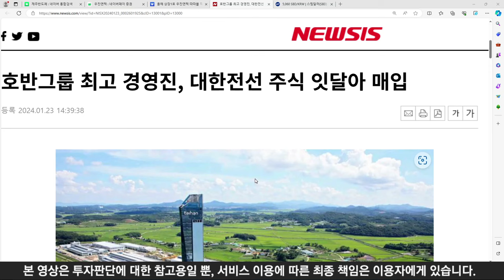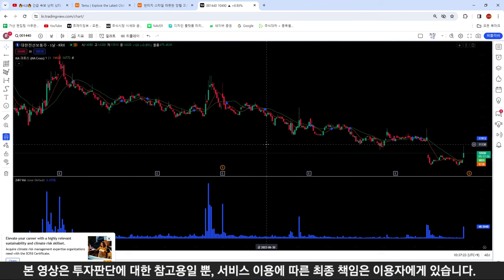호반그룹과 🔥대한전선🔥 또 한 번 정상을 향한 질주 회장과 부회장 주식 2만 주 매입 5280억 원 유상증자로 실망한 주주들 달래주는 의미인가 불안한 상승 앞으로 주가 향방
- 대한전선 유상증자 전량 참여 개미주주들을 위한 배려인가 그 반대인가 대한전선 케이블 호반그룹 김선규 회장 송종민 대표이사 겸 부회장

◇ No.1 주식 / 부동산 / 경제 채널